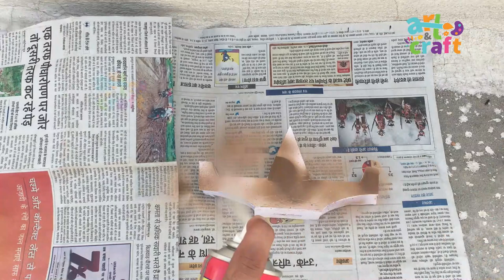Ertugrul Sword VS Turgut AXE | How to make Ertugrul sword | How to make a Turgut Axe (AXE VS Sword)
diriliş Ertuğral drama's brave man  Ertugrul sword and Turgut Alp Axe.
Hi Friends,
In this video, I'm going to tell you how to make an Ertugrul Sword and Turgut AXE  step by step using craft paper
As the Ertugrul drama series is on trending now a days and On demand of people, I decided to make this heroic weapon.

I hope you have enjoyed this easy kids craft which is made by Arts & Crafts and if you like what you see don't forget to subscribe, comments, and click on the notification bell so you don't miss any new craft ideas.

We do not make any warranties about the perfectness, safety, and reliability. Any action you take upon the information on this video is strictly at your own risk, and we will not be liable for any damages or losses. It is the viewer's responsibility to use judgment, care, and precautions, If plans to repeat this.